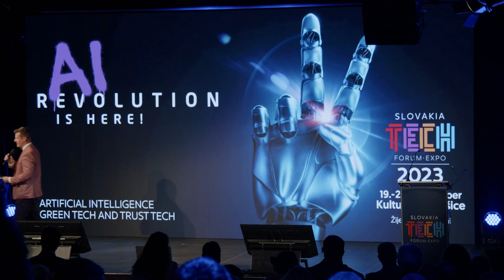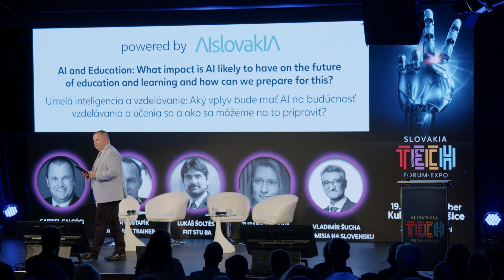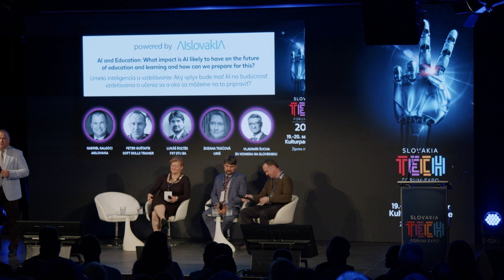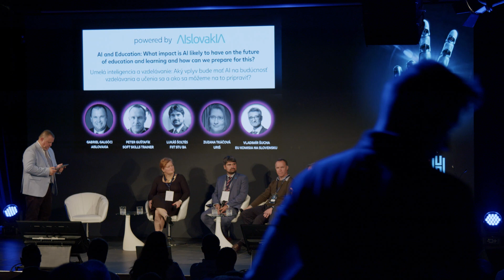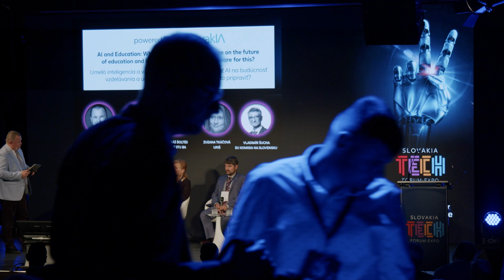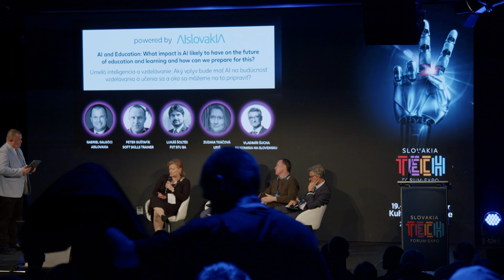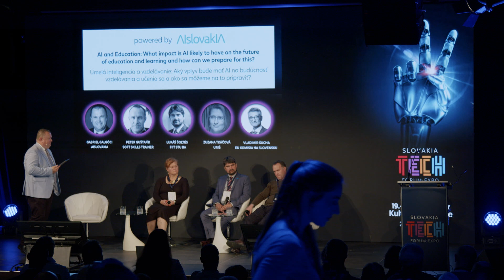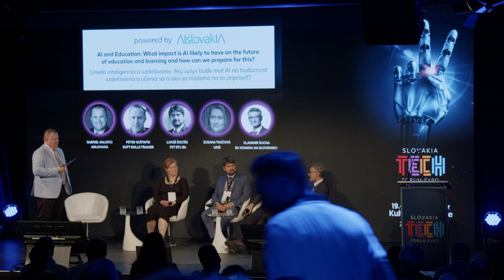AIslovakIA: Aký vplyv bude mať umelá inteligencia na budúcnosť vzdelávania?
AIslovakIA: Aký vplyv bude mať umelá inteligencia na budúcnosť vzdelávania a ako sa na to môžeme pripraviť?